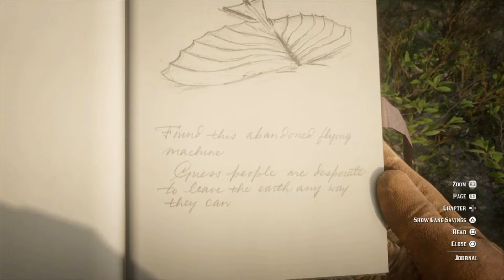The Story Behind the Broken Airships in New Austin (Red Dead Redemption 2)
please ignore below this line:

rdr2
rdr1
airships rdr2
deadalus and son
deadalus and son story
broken airships
flying machine
abandoned
rdr2 airships
airships
deadalus and son airships